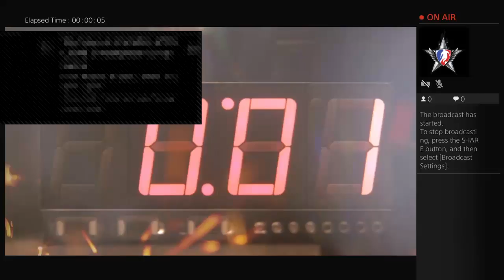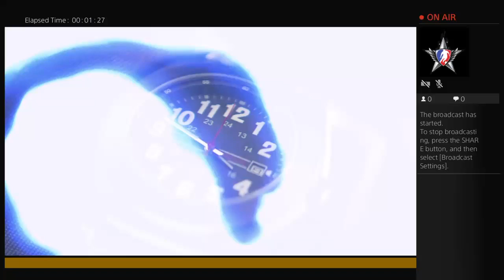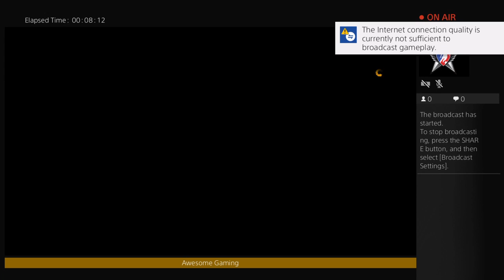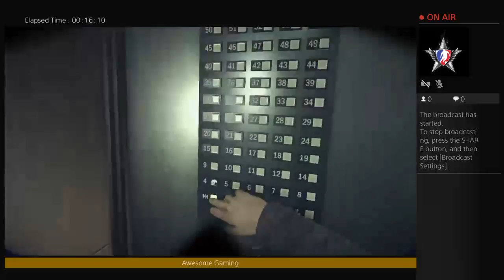Pedro_FlexAlot22's Live PS4 Broadcast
Brandon Harkins Awesome Gamer